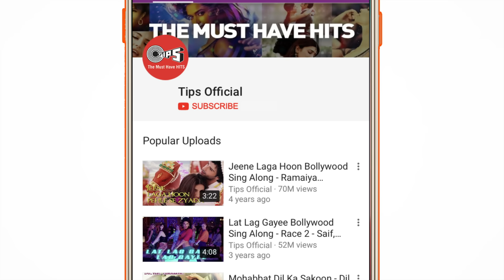Mere Bina Tu Full Video - Phata Poster Nikhla Hero | Shahid & Ileana | Rahat Fateh Ali Khan | Pritam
In the soulful vocals of Rahat Fateh Ali Khan and Harshdeep Kaur, enjoy Shahid Kapoor & Ileana D'cruz track "Mere Bina Tu" from Phata Poster Nikhla Hero. The song is composed by Pritam and penned by Irshad Kamil.

Singers: Rahat Fateh Ali Khan, Harshdeep Kaur
Music Director: Pritam
Lyrics Writer: Irshad Kamil

Set 'Mere Bina Tu' song as your Mobile Callertune (India Only)

Movie Cast & Credits:
Produced by: Ramesh S. Taurani
Written & Directed by: Rajkumar Santoshi
Cast: Shahid Kapoor, Ileana D'cruz
Creative Producer: Jay Shewakramani
Director of Photography: Ravi Yadav
Action: Kanal Kannan, Tinu Verma
Choreographer: Bosco Caesar

Song Lyrics:
Mere Bina Tu, Mere Bina Tu

Mere Bina, Khush Rahe Tu Zamane Mein
Ke Aaun Naa Main Yaad Bhi Anjaane Mein

Bhool Ab Jaana, Guzra Zamana
Keh Toh Rahe Ho, Mujhko Magar
Tasvirein Le Lo, Khat Bhi Le Jao
Lauta Do Mere Shaam-O-Seher
Jaan Jaaye Re, Jaan Jaaye Re

Jaan Jaaye Meri, Tujhko Bhulane Mein
Ke Aaun Na Main Yaad Bhi Anjaane Mein

Mujhko Do Raahe Pe Chhod Ke Yoon
Jaane Chalo Ho Tum Kis Gali
Tumne Hi Di Thi, Mujhko Khushi Abb
Tumne Hi Jaane Kyun Chheen Li
Tujhe Mila Kya, Tujhe Mila Kya..

Tujhe Mila Kya Mujhe Yun Rulaane Mein
Ke Aaun Na Main Yaad Bhi Anjane Mein

Mere Bina Tu..
Mere Bina Tu..
Mere Binaa Tu...